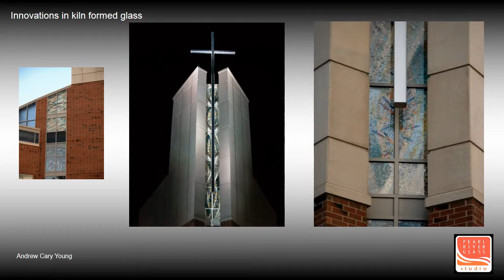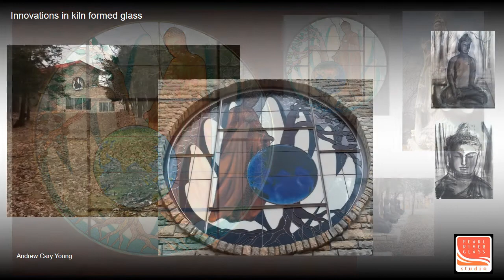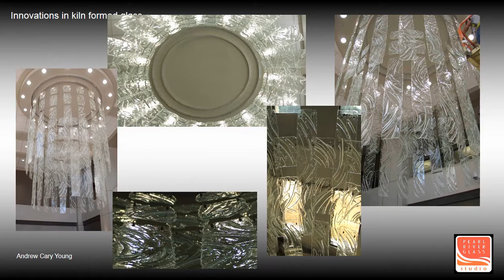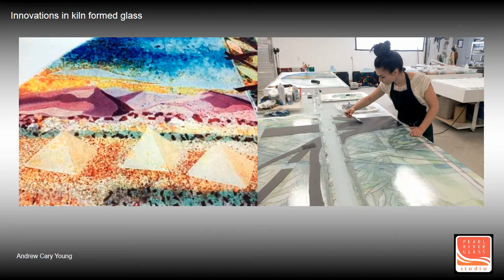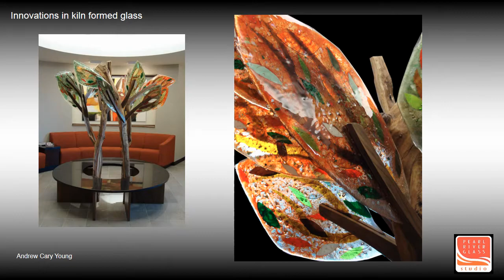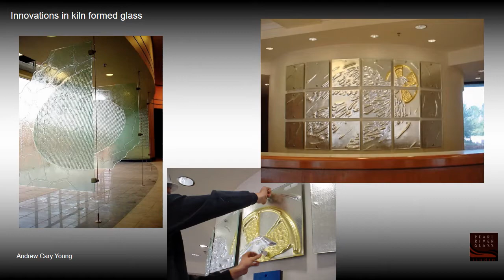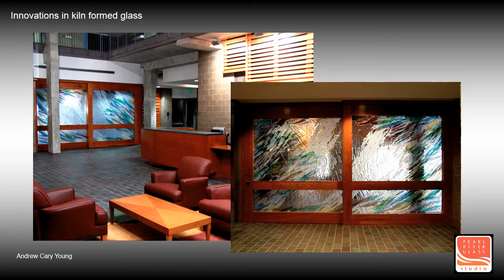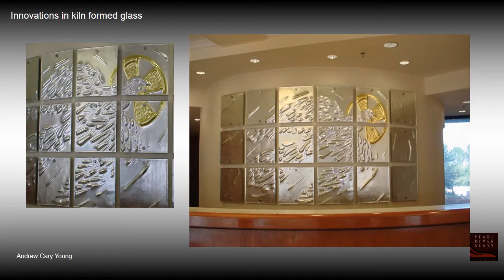kiln formed glass innovations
Andrew Cary Young, owner of Pearl River Glass Studio, Inc., presented this program to the Stained Glass Association of America at their 2014 annual conference.  Young is past President of the SGAA.  He received the 2002 State of Mississippi Governor's Award for Excellence in the Arts Individual Artistic Achievement Award. The presentation includes photographs of architectural art glass installations by PRGS.  Other decorative arts work is also included.  Young includes his poem "Small Exits" at the closing of his remarks.